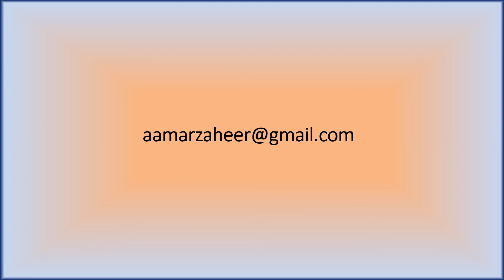Greetings in French | Salutations in French | Basic French greetings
Learn how to greet in French language